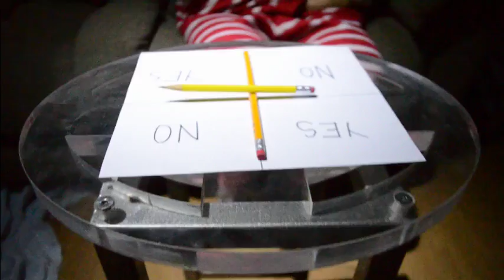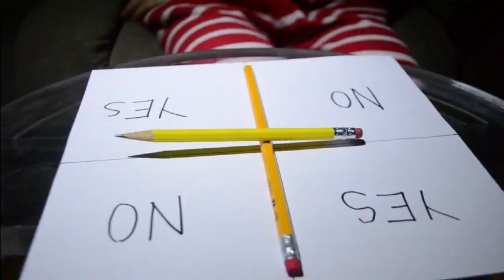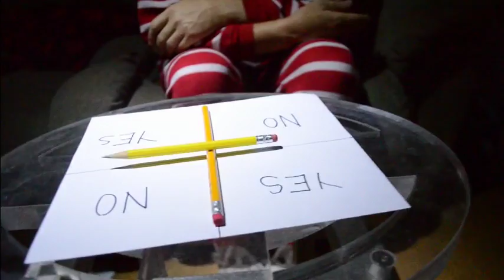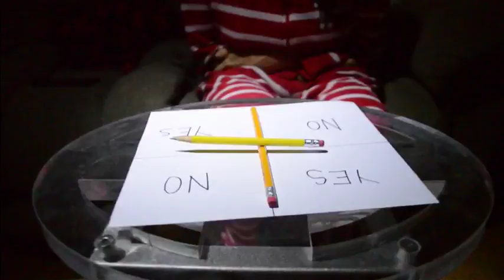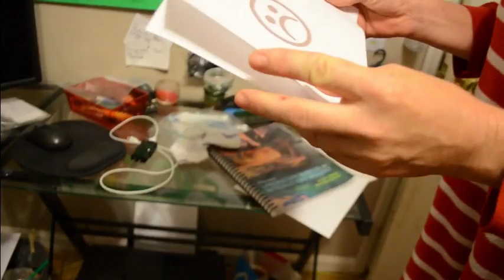Charlie Charlie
Actors:
Stone Frangowlakis
Carrie Nikitas

Director:
Caitlyn Sharlette